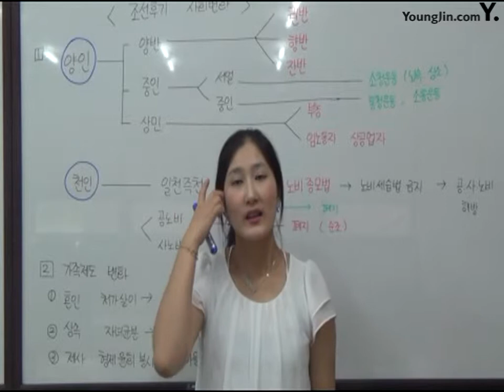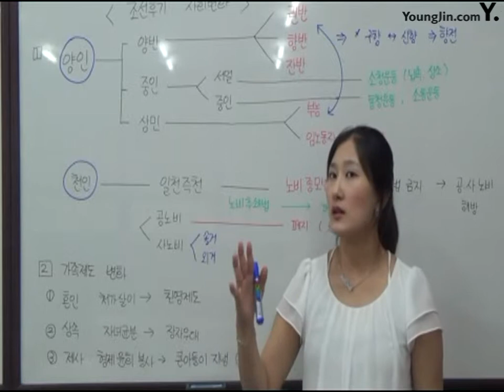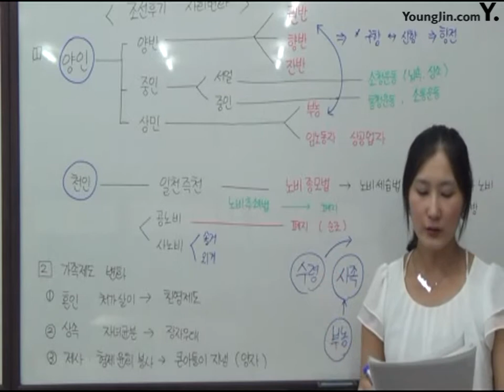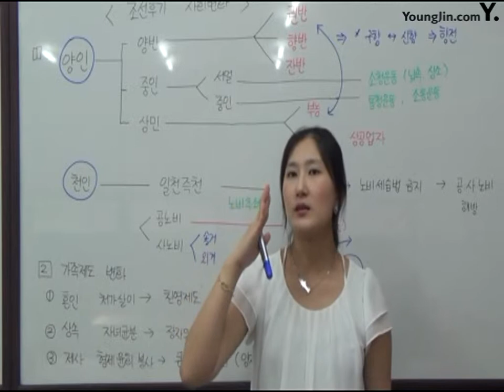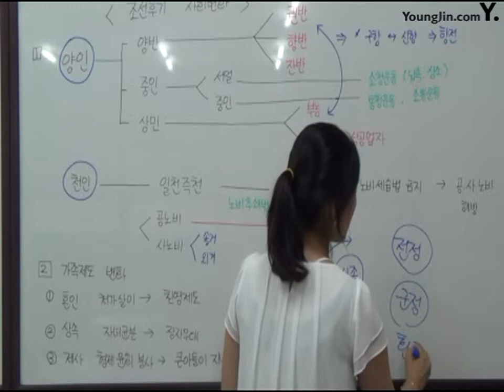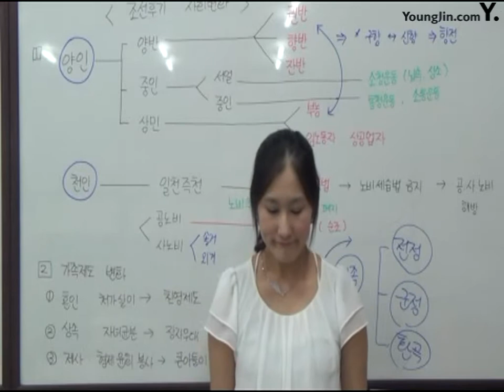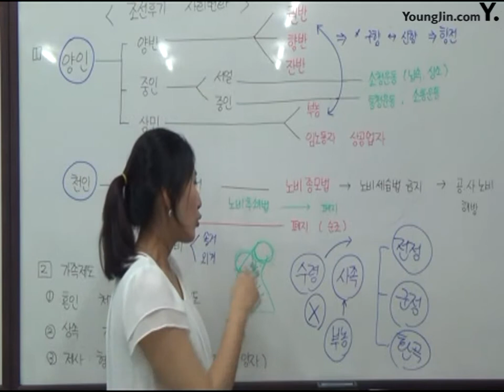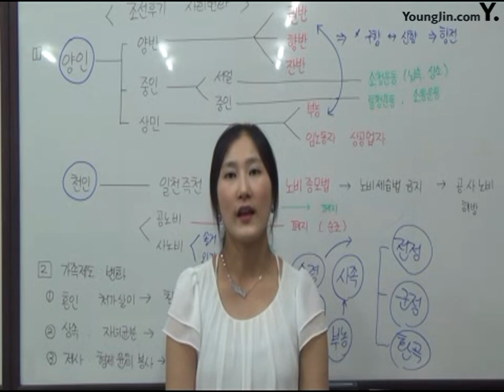18조선 후기의 사회